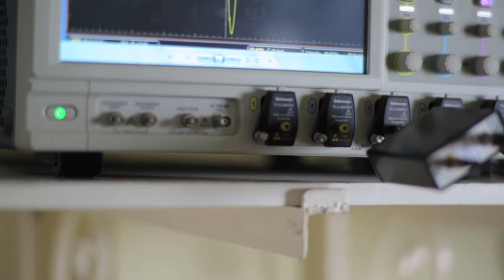Time domain measurement system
one of the institute's project is the time domain measurement system is used in measuring antennas with superior bandwidth dilation such as gain coefficients measurements